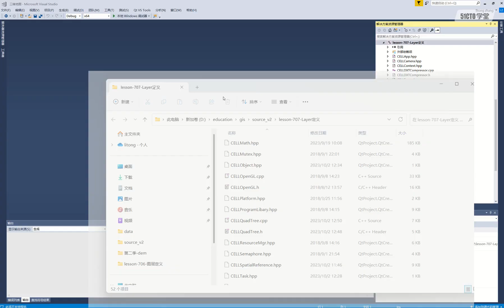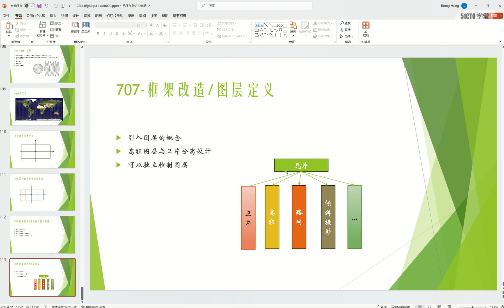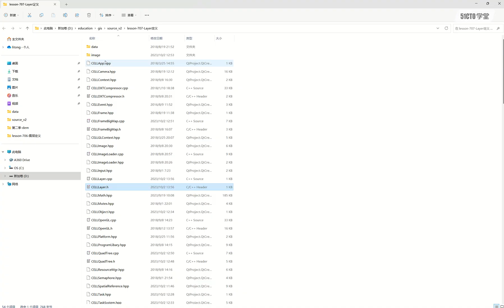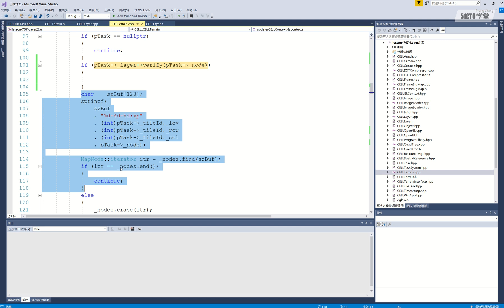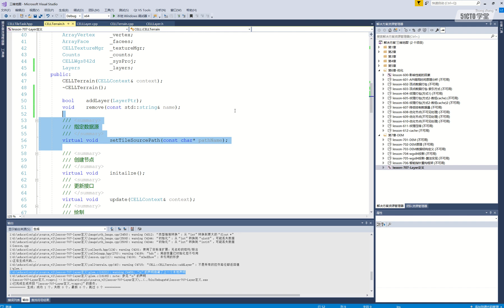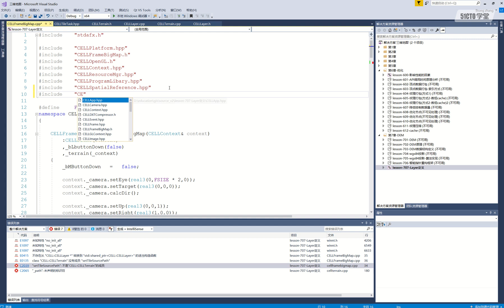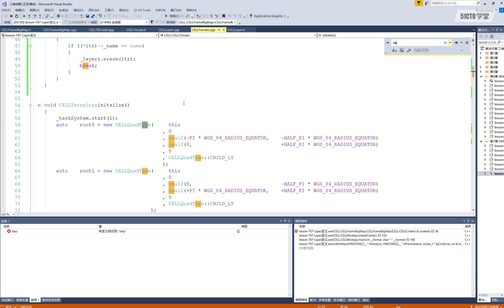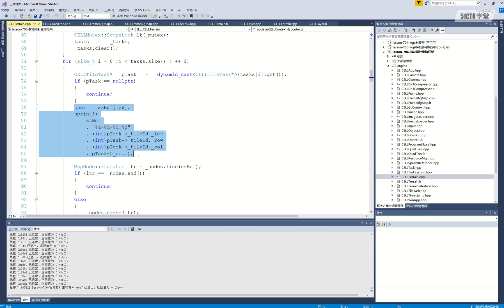8 lesson 707 Layer定義